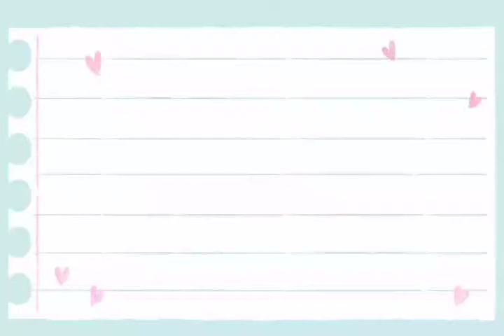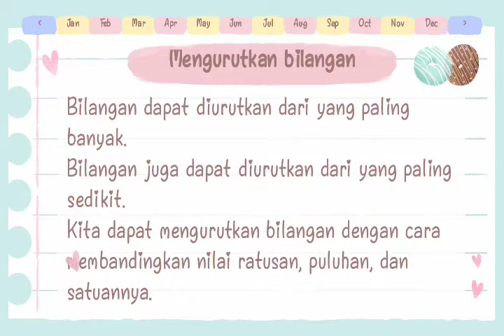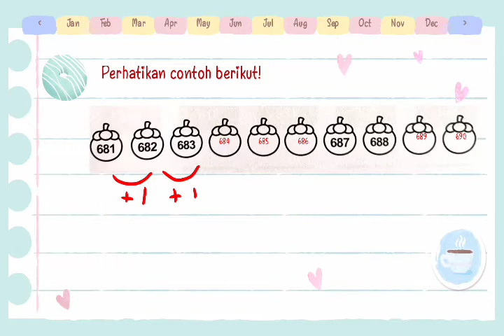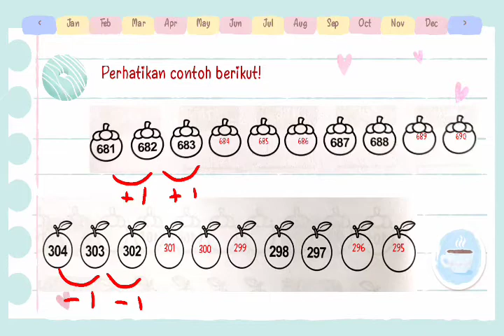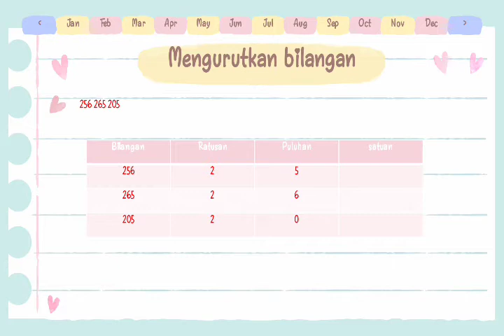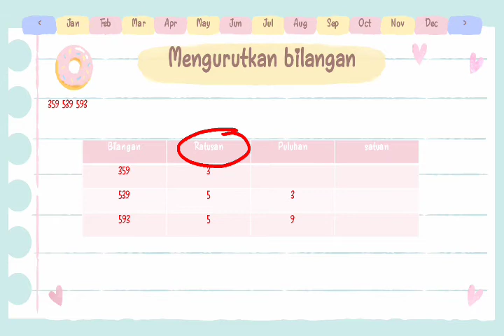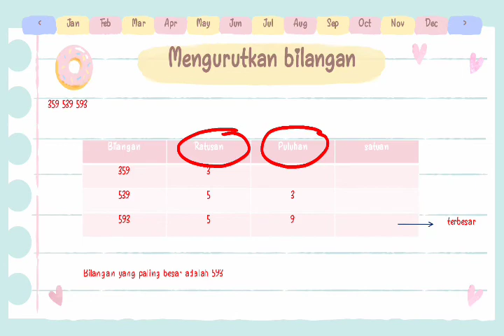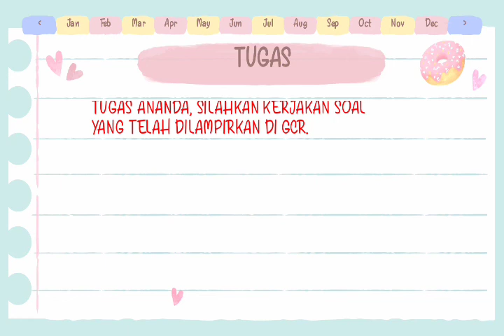Matematika : Mengurutkan Bilangan - SDIT Rabbani Lawang Kidul